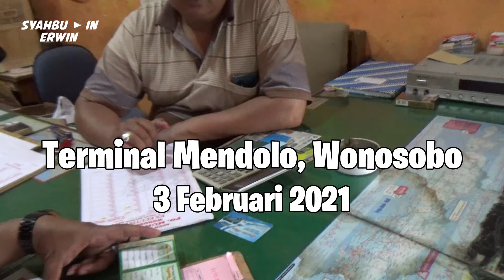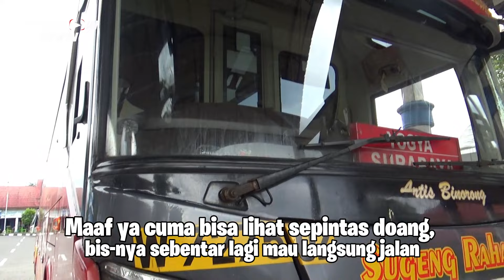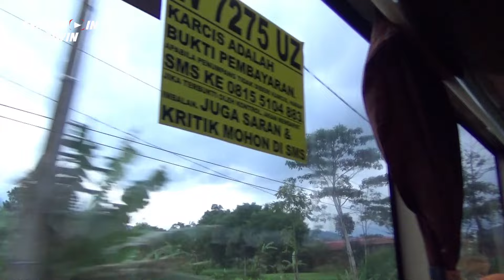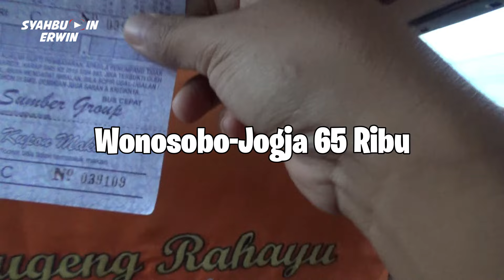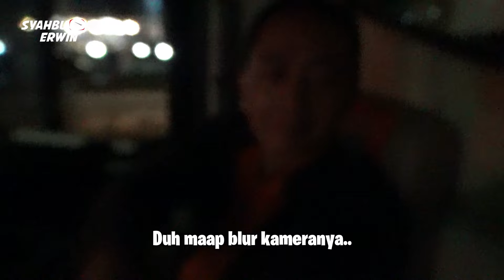Sugeng Rahayu 7275 KRU-nya TERBAIKS! • Trip Sore Hari Lihat View Sindoro-Sumbing | Hari Ke-4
Setelah turun dari bus Budiman Bandung-Wonosobo bergegas saya mencari agen bis yang menuju Yogyakarta sore itu. Sejurus mata juga terlihat Sugeng Rahayu terparkir di jalur keberangkatan, oke berarti saya ambil yang ini saja.

Beruntungnya lagi ini merupakan bus angkatan terakhir menuju ke selatan-timur sana, hufft.. Nyaris saja ketinggalan. Jam menunjukkan pukul 16.55 WIB, 10 menit kemudian kita berangkat.

Kru Baik.

Sugeng Rahayu kelas Non Ekonomi secara umum semuanya sama lah ya, dari mulai konfigurasi seat-nya, fasilitasnya atau pun layanan pendukung lainnya, sama. Yang membedakan adalah layanan kru dan karakter personalnya. Bagi saya kru yang memiliki gestur ramah dan sopan serta welcome kepada semua penumpang adalah kunci kesuksesan terhadap karirnya dan juga bagi perusahaan bus itu sendiri.

Sore yang mendung itu menjadi ceria penuh obrolan dan sesekali tertawa lepas di ruang kabin depan kami yang bersekat. Kami seperti teman lama yang sudah kenal bertahun-tahun.
Ga lupa pemandangan indah dan sejuk diantara Gunung Sindoro dan Gunung Sumbing membuat hariku semakin bahagia.

Data dan Fakta

Sugeng Rahayu
Jurusan : Banjarnegara - Surabaya via Magelang-Jogja-Solo-Madiun
Tarif : Rp 65.000,- (Wonosobo-Jogja)
Kelas : Eksekutif
Service : AC, toilet, reclining seat 2-2, hand rest, smoking room, air minum botolan

Sasis : Hino RK Air Suspension
Karoseri : Laksana SR 2 HD Prime
No Bus : W 7275 UZ

Kru baik hati are :
Pak Wahono (Engkel)
Mas Rudy (Pramugara)

Salam Gokil Sehat Selalu